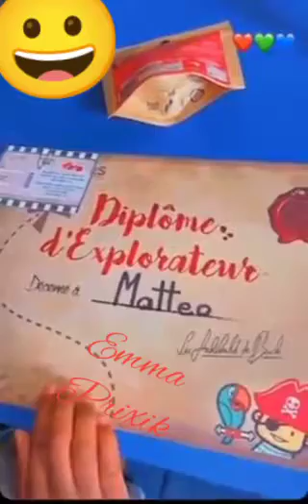Emmanuelle Keita et ses fils pour l'anniversaire de Mateo